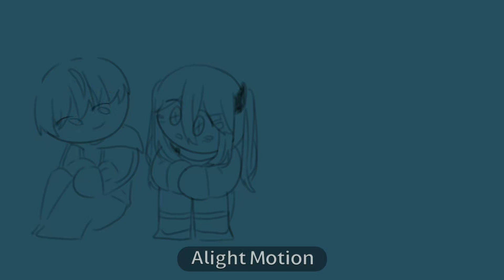Leap meme / Animation meme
메인 캐릭터 - 오너캐 2P

오너 2P는 오너와 달리 긍정적인 마인드를 가지고 있으며 행복한 자캐들을 만드는 것을 좋아합니다.
어느날 오너세계관의 자캐들이 모르는 사이에 나타나 스토리 세계관을 원래 스토리와는 달리 오직 행복만을 추구하며 수정하게 됩니다.
그리고 오너 2P의 존재를 알게 된 오너세계관 자캐들은 의아해 하였고 그런 오너 2P를 오너는 꾸짖었습니다.
그 뒤로 오너 2P는 행복한 자캐들을 만들지 못하게 되어 오너세계관 자캐들에게 점점 잊혀지게 되고 오너세계관에서 쫒겨나게 됩니다.
오너 2P는 숨어서 아직 만들어지지 않은 미공개 자캐들과 친해지게 됩니다.

Unlike its owner, owner 2P has a positive mind and likes to make happy characters.
One day, the characters of the owner's world appear unknowingly and change the story's world view, unlike the original story, in pursuit of only happiness.
And when they found out about the existence of the owner 2P, they wondered, and they scolded the owner 2P.
Since then, the owner 2P has not been able to create happy characters, which are increasingly forgotten by the owner-worlders and driven out of the owner-world view.
Owner 2P will hide and become friends with undisclosed characters.